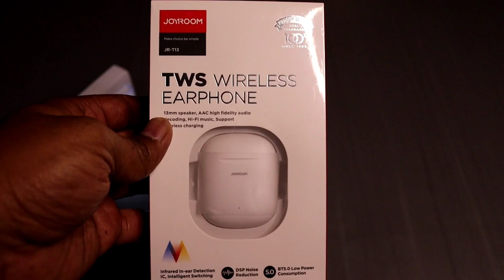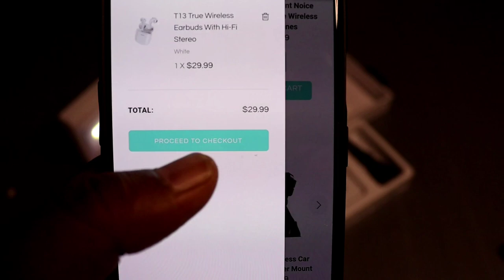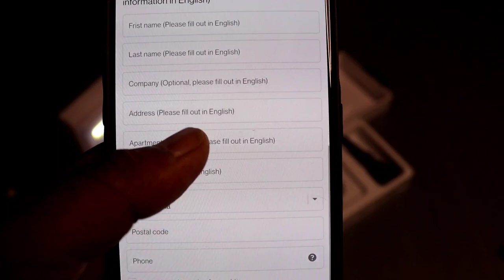JOYROOM JR-T13 Budget wireless earphone|Unboxing and Review - Malayalam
Hi-Fi Stereo Experience
Using 13mmPU + vibrating diaphragm and high-definition rendering technology bring you extraordinary, rich, and clear sound, you can effectively filter noise. Let you achieve high-definition calls in noisy environments is like face to face.

Automatically matching
It will turn on the power automatically after opening the charging case. "0" delay.
You can freely switch the left and right earphones. When you take off the left earphone and use the right earphone, there is no need to repeat the pairing.
After the first pairing is successful, it will automatically connect after taking out the headset during the next connection. Say goodbye to tedious manual connection.

Multi-function charging
Use USB Type-C interface for fast wired charging and conversion, and you can also put it on a wireless charger (you need to buy it yourself) to wireless charging.

Upgraded Bluetooth 5. 0
New upgraded Bluetooth 5. 0. Provide a more stable connection (the maximum connection distance is 50 feet), it will not affect (within 50 feet)when you leave the phone to go to other places.

Special design and Patent Protection
The appearance has undergone 26 design adjustments and polishing, and it is injection molded with imported high-precision molds to ensure all details impeccably.
You can put it in your pocket or bag. The product is only 44g, which is convenient to carry around without taking up extra space and can be used anytime and anywhere.

In-Ear multifunction Performance
Earphones designed with ergonomics, waterproof and sweatproof, you can enjoy the music while exercising. No matter how long wear them in the ears, will not cause discomfort to the ears.